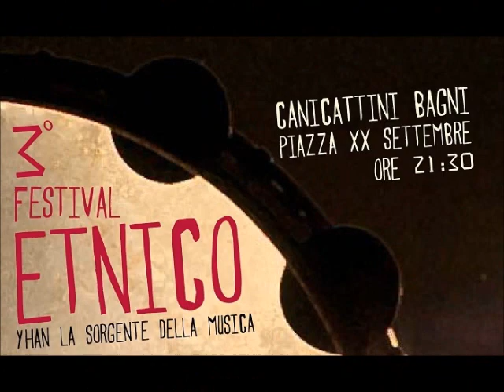Festival Etnico 2012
Sul palco di Canicattini, Babà Sissokò, Tinto Brass street band e Officina Zoè